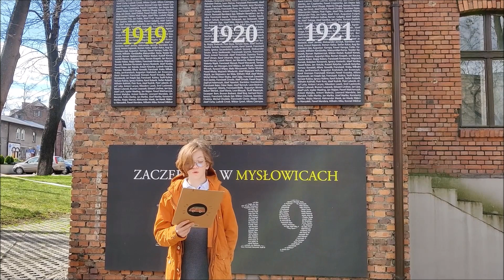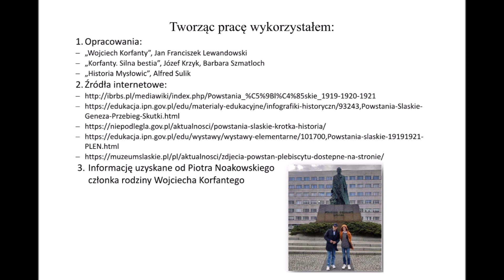Wojciech Korfanty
Wojciech Korfanty – człowiek, który przywrócił Górny Śląsk Polsce. Film przygotował Franciszek Jurek.